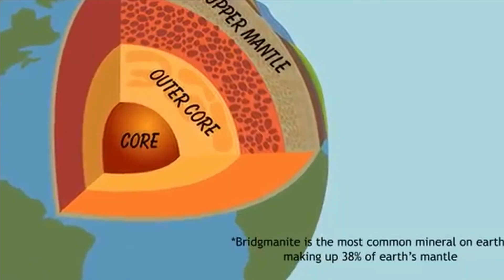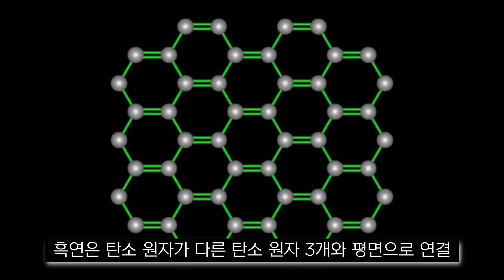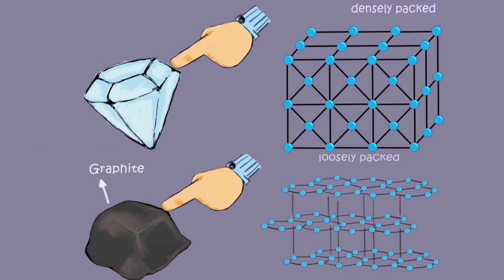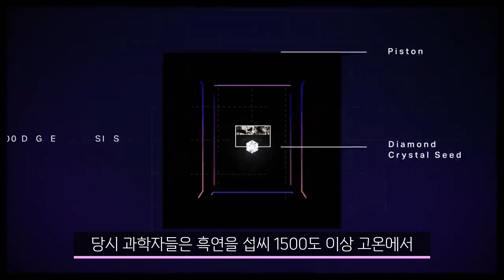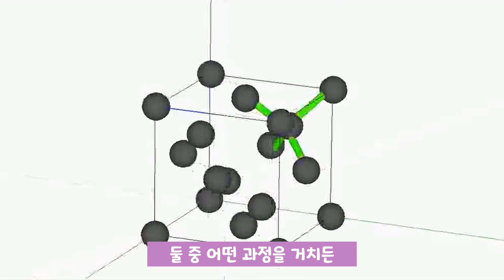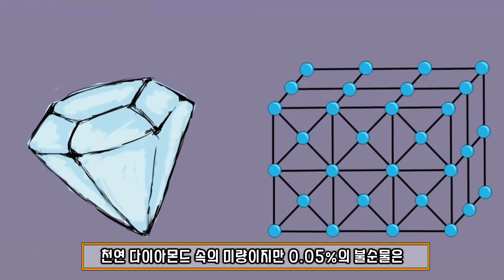다이아몬드와 연필의 흑연은 형제다?_다이아몬드구조/인공다이아몬도/다이아몬드불순물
1. 오늘의 주제

보석의 왕이라고 하면 '다이아몬드'를 떠올리실 것입니다. 그런데 이런 다이아몬드가 탄소 결정체라는 사실을 알고 계시는 분은 그리 많지 않으실 듯합니다.

대부분의 다이아몬드는 지하 150~200㎞의 지각층에서 순수한 탄소가 5~6만 기압과 1300~1800℃에 이르는 극도의 고온과 고압 속에서 만들어집니다. 그런데 이렇게 어렵게 만들어진 다이아몬드가 책상 위에서 굴러다니는 연필심과 사실은 근본이 같은 형제 사이라고 하는데 그 이유는?

2. 현이의 이바구란?

잠깐 채널을 소개해 드리면, 현이의 이바구는 재미나고 흥미로운 상식이 가득한 곳으로 여러분들의 다양한 궁금증을 풀어드릴 것입니다.

매주 1회, 목요일에 여러분을 찾아 뵐 것이며 많은 관심과 응원 부탁드립니다.

감사합니다.